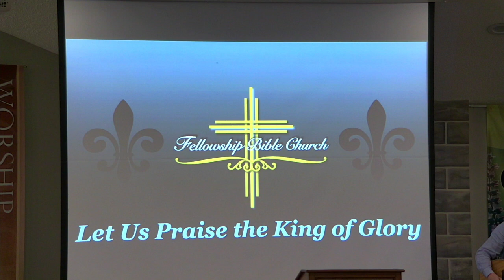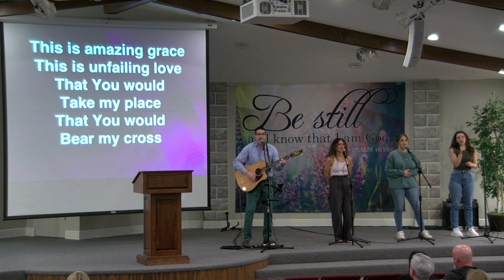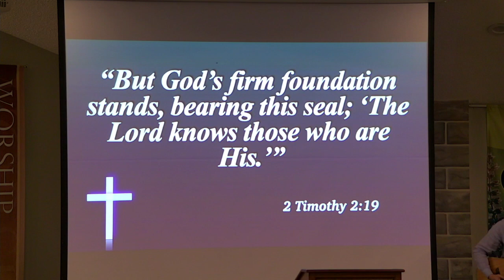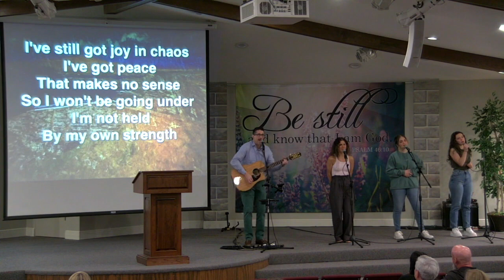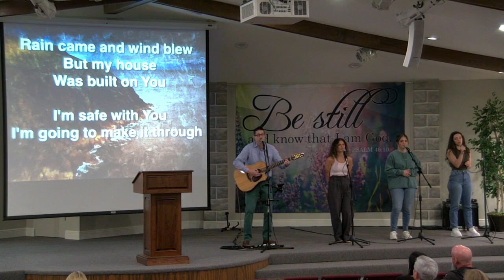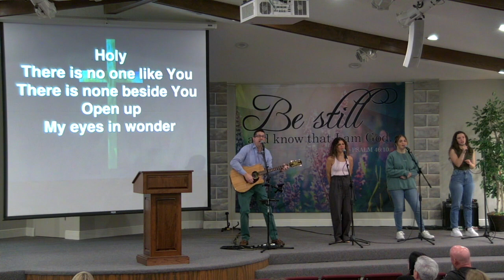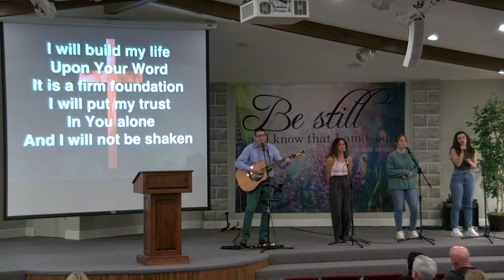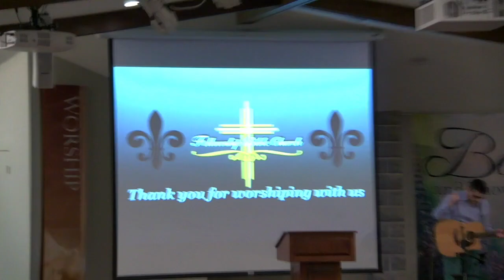The Grace-Given Give Grace - April 28, 2024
Living A Grace Filled Life 3
Sermon 25:15
Fellowship Bible Church
Pastor Bil Gebhardt
Sunday Service